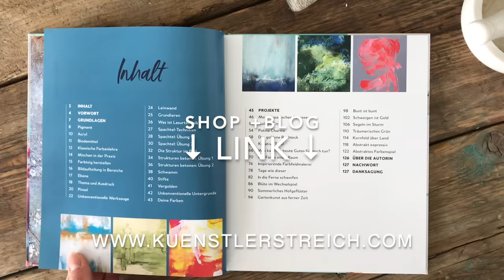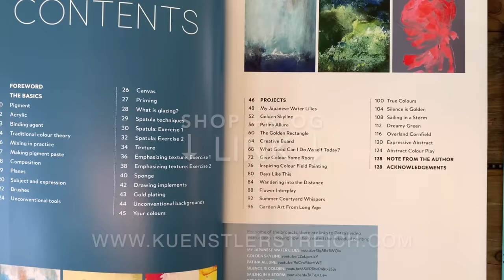DIY Tool Abstrakte Acryltechniken I Malblockade? Deine Einladung zu kreativem Ausdruck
Entdecke ein neues Highlight für dein Zuhause: Diese Schritt-für-Schritt-Anleitung führt dich durch diesen aufregenden Prozess, bei dem du dich von den Farben leiten lässt, abstrakte Muster erschaffst und einen neuen Ausdruck für deine künstlerische Vision findest. Erlebe die Freiheit des Gestaltens und entdecke, wie du mit einfachen Materialien auf deiner Leinwand etwas Einzigartiges und Persönliches schaffen kannst. Tauche ein in diesen kreativen Weg, der nicht nur deine Leinwand, sondern auch deine Gedanken und deine Seele auf ganz besondere Weise belebt. Einfaches Upcycling und das Malen abstrakter Formen mit Farben öffnest du die Tür zu einer inspirierenden Reise, auch wenn du nicht sicher bist, wie du beginnen sollst.

🎨 Material Liste EU
🎨 Material Liste weltweit

Zeitstempel
00:00 Einleitung, Vorstellung des Material
00:15 Weiße Leinwand, viereckiges Format
00:47 Wie fange ich als Anfänger an zu Malen? Mit Kohle skizzieren
01:15 Acryl Farbe schmeissen, das befreit und macht locker
01:38 Welche Alternative habe ich zum konventionellen Pinsel? Schwammtechnik
01:49 Acryl Blau - natürlicher Farbton - mischen auf der Leinwand
02:00 Der Fensterwischer als Rakel für weiche Übergänge und erste Muster
02:27 Acryl helles Beige mit den Borstenpinsel verstreichen
02:50 Wie kann ich mir eine Schablone Karo Muster Selbermachen?
04:25 Spachtel-Technik, wie kann ich einen Spachtel Selbermachen und damit malen?
04:52 Licht im Kunstwerk, Gelb Gold Ocker
05:26 Tipp: Woher weiß ich, wo und wie ich weiter male?
05:51 Mit Türkis und Schablone Bildflächen verbinden
06:51 So schaffst du schnell und einfach eine neue Ebene im Kunstwerk
07:44 Braun als neutrale natürliche Farbnuancen
08:04 Experimentieren und dabei Spaß haben
08:47 Malblockaden lösen, abstrakt Malen, so gehts!
09:25 Acryl Grün, Hellblau, Senf Gelb für ein buntes, harmonisches Kunstwerk
10:37 Muster, Effekte erstellen, einfach und effektvoll
11:50 Acryl, Muster als Übergang und neue Ebene, verblenden
12:07 Das moderne abstrakte Kunstwerk betrachten, über Blockaden sprechen
12:31 Blick ins Atelier, abstrakte Kunstwerke
13:15 Buch Vorstellung, wertvolle Tipps zu deiner persönlichen Weiterentwicklung
14:42 Inspiration Naturaufnahmen